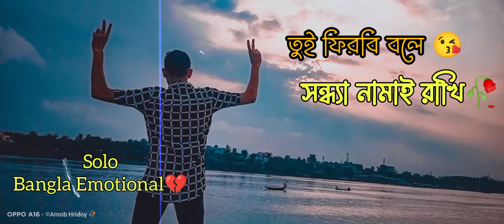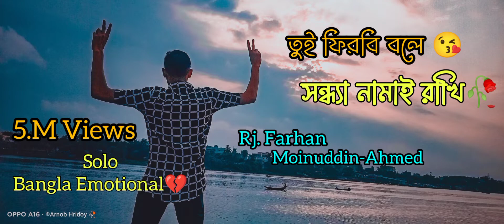দেয়ালের ওপারে |Rj.Farhan#Moiuddin(তুই ফিরবি বলে আমি কেমন সন্ধা নামাই রাখি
দেয়ালের ওপারে। Rj. Farhan

Moinuddin-Ahmed

তুই ফিরবি বলে আমি কেমন সন্ধা নামাই রাখি🥀